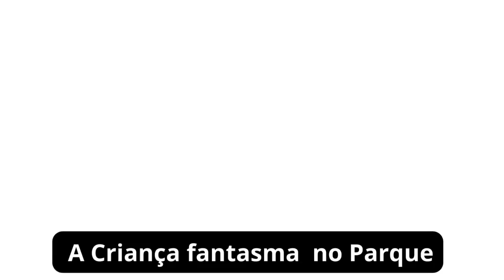A Criança fantasma no Parque